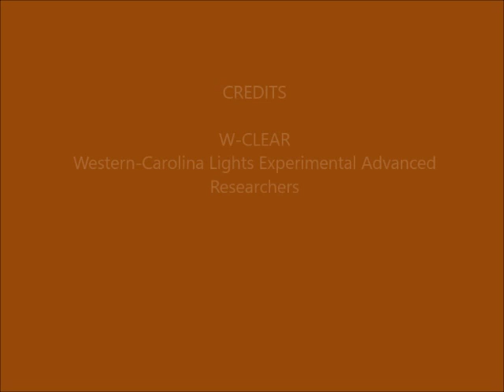Brown Mountain Lights Camera 1B February 28 - March 01, 2019